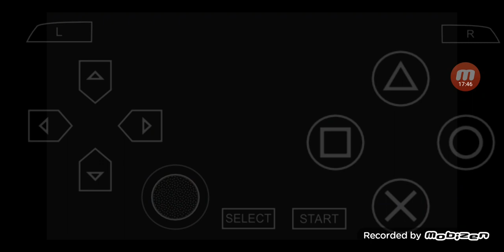三國志 VIII PSP版 全シナリオ 外伝 プレイ #199 シナリオ 7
00:00:00 ハイライト
00:00:05 ゲームスタート
00:09:39 勝ち戦 & その後
00:20:53 次回に続く